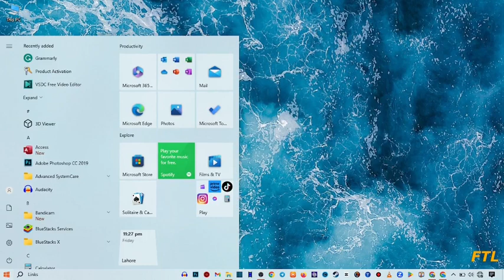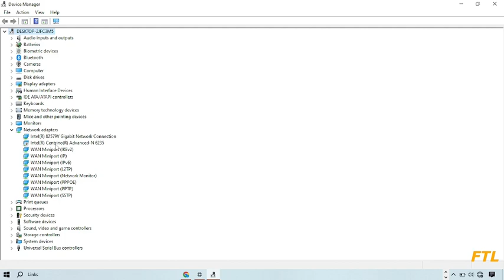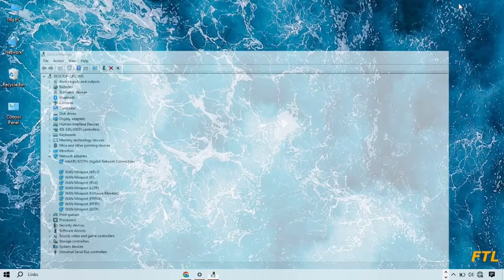How to fix Wifi icon not showing Windows 10 (SOLVED)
How to fix Wifi icon not showing Windows 10

In this video, i will show you How to fix Wifi icon not showing Windows 10. This is very easy method. I hope it will help you. You can fix Wifi icon not showing Windows 10 by following the steps.